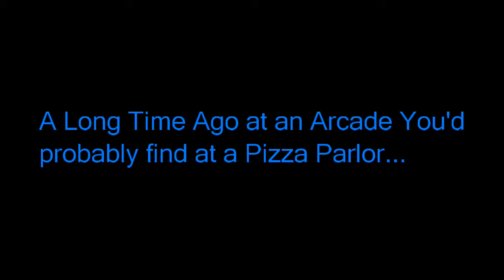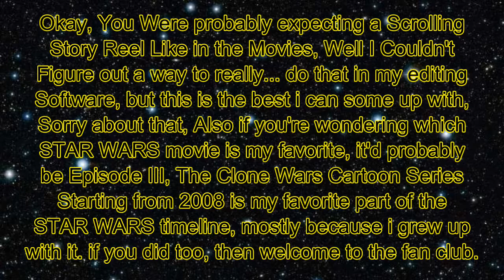Star Wars - Main Theme (Strider Inspired CPS1 Remix) | Morcho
In Honor of the release Star Wars IX: The Rise of Skywalker (which YES I've seen it already on the 26th which is 6 days after this video has been uploaded), I Have Decided to Make a Remix of Star Wars' Main Theme as heard in the Movies from Episodes I to IX. also for anyone wondering if I Will be Binging "the Mandalorian" (Ft. Baby Yoda), I Don't think I will just yet...